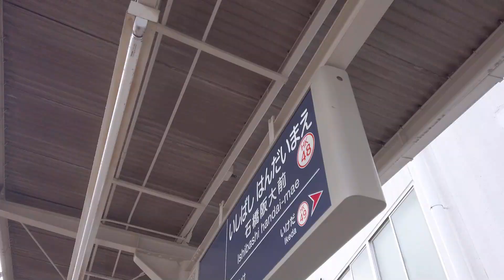阪急沿線散歩 石橋阪大前 大阪-池田市 街並み Hankyu Osaka Cityscape Ikeda Ishibashi walk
祐天寺
23区はほぼ全駅、神奈川・名古屋・京都・大阪・神戸も多数撮影